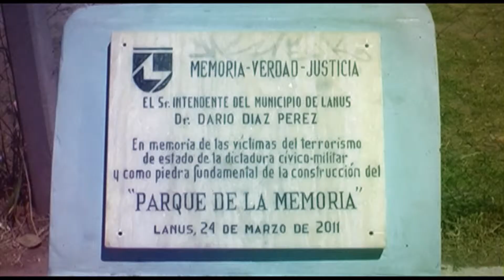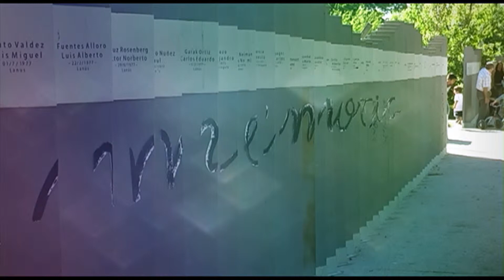Escondeme en tu memoria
Proyecto para la cátedra de medios expresivos 2.